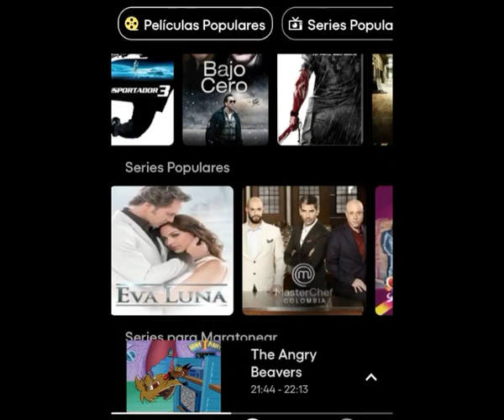Juegos antiguos | 100% | Ps1 | Guía | Psone | Bugs Bunny & Taz - Time Busters | Reino Babuino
Justo en la infancia!!!, Quinta parte del juego completo al 100% de un juego que enseñó cooperación, trabajo en equipo y sacó mas de una risa con las locuras de los Looney Tunes. Diviértanse.